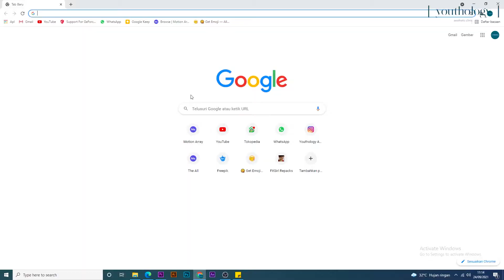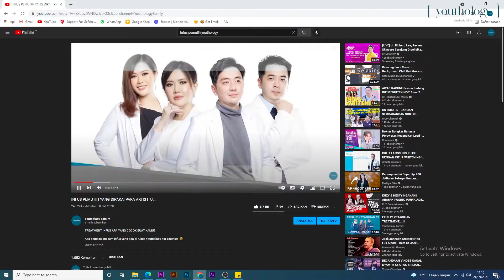INFUS PEMUTIH BIKIN MANDUL ? BENERAN GA SIH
Hai youthies karna banyak banget nih pertanyaan di video dr. Edo dan dr. Selvi dengan tema INFUS PEMUTIH jadi dr. Selvi dan dr. Yenny berkenan buat baca dan jawab komentar di video tersebut, buat yang belum terjawab pertanyaannya bisa kontak admin kami di IG atau WA ke nomor yang ada di deskripsi .

Alamat Youthology Clinic : Jl. Sultan Iskandar Muda No.99A, RT.10/RW.3, Kby. Lama Utara, Kec. Kby. Lama, Kota Jakarta Selatan, Daerah Khusus Ibukota Jakarta 12240

Waktu Praktek :
Senin s/d Sabtu 10.00 s/d 19.00 WIB